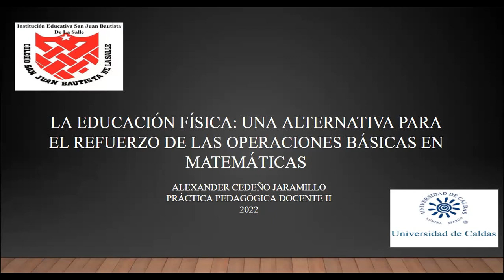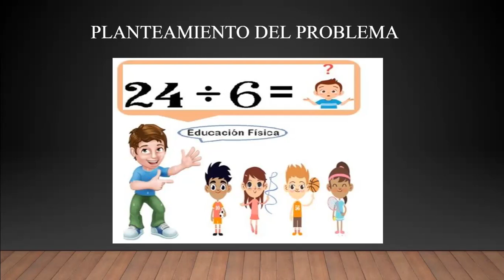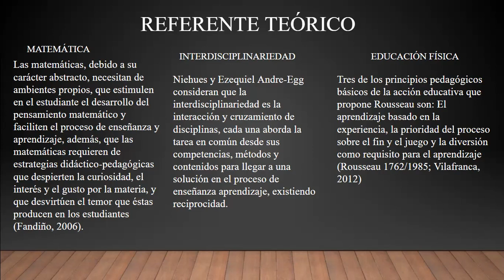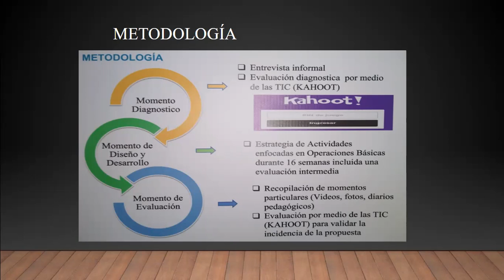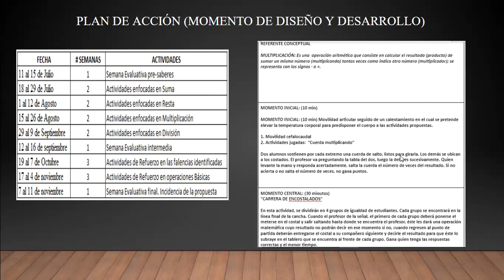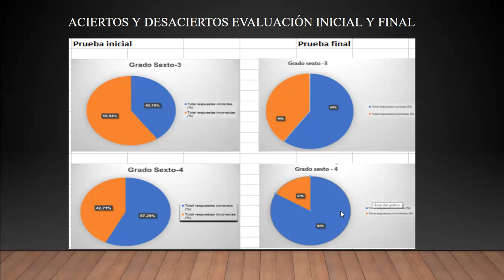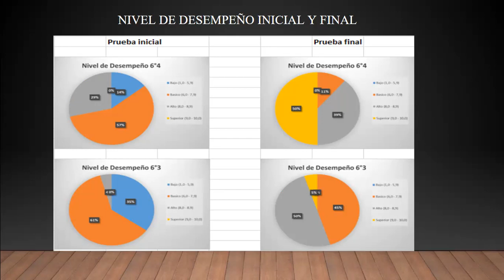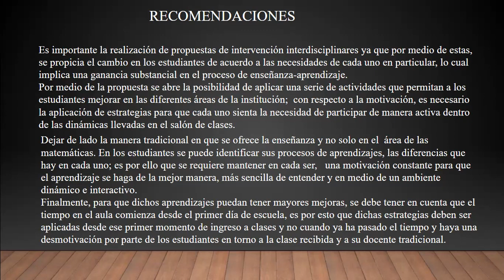La educación física: una alternativa para el refuerzo de las operaciones básicas en matemáticas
Elaborado por: Alexander Cedeño Jaramillo
Práctica Pedagógica Docente II